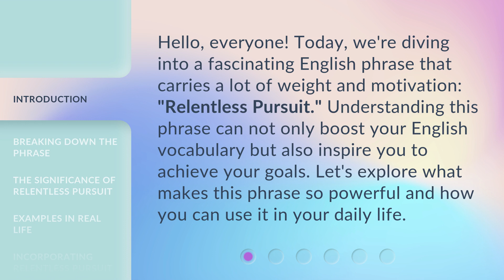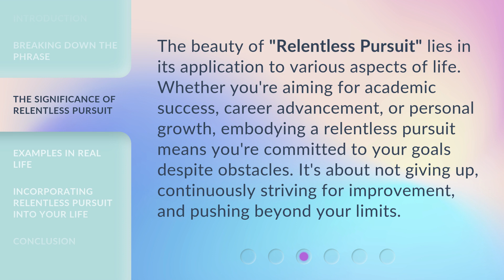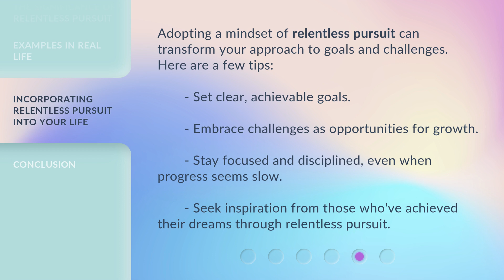Unveiling the Power of Relentless Pursuit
00:00 • Introduction - Unveiling the Power of Relentless Pursuit
00:32 • Breaking Down the Phrase
01:01 • The Significance of Relentless Pursuit
01:28 • Examples in Real Life
02:06 • Incorporating Relentless Pursuit into Your Life